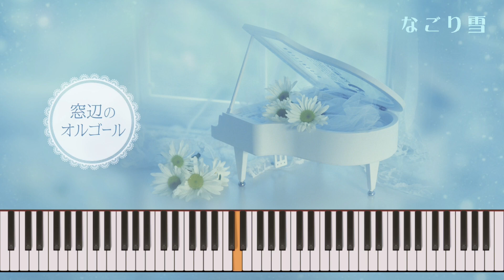オルゴール♫ 「なごり雪」/ イルカ fullsize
【tao’s 全曲プレイリスト♫】

窓辺のオルゴール since 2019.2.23